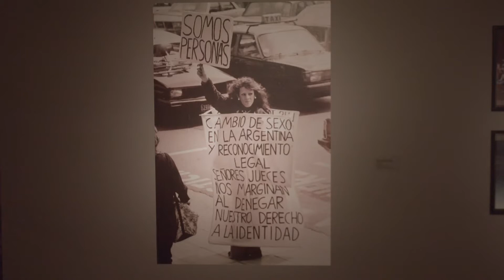INVENTAR A LA INTEMPERIE | Zona 2: "Underground destapado"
El Parque de la Memoria presenta "Inventar a la intemperie. Desobediencias sexuales e imaginación política en el arte contemporáneo", una exposición que aborda los cruces e intercambios entre las prácticas artísticas contemporáneas y los activismos sexopolíticos en la escena argentina desde los años sesenta hasta la actualidad.

En una serie de videos, el equipo curatorial conformado por Fernando Davis, Mina Bevacqua, Fermín Acosta y Nicolás Cuello presentan cada una de las cinco zonas temáticas en las que está dividida la muestra: “Deseo y revolución”; “Underground destapado”; “Fiesta, belleza y precariedad”; “Multitudes sexuales y reinvención de lo común”; y “Escrituras menores, afinidades afectivas”.

En esta oportunidad, Nicolás Cuello, quien integra el equipo curatorial, detalla cómo construyeron “Underground destapado”, el segundo de los núcleos temáticos.

Con el retorno a la democracia, la ocupación del espacio público y la apertura a nuevas formas de consumo cultural -el llamado destape-, puso en circulación un conjunto heterogéneo de prácticas simbólicas que, a partir de la radicalización de la libertad creativa, buscó desplazar los efectos remanentes de la censura mediática, el conservadurismo político y los valores tradicionales de una moral sexual represiva.

En espacios del underground se dio lugar a numerosas experiencias que enhebraron la producción artística con la elaboración colectiva de nuevos significantes en torno al sexo y los géneros.